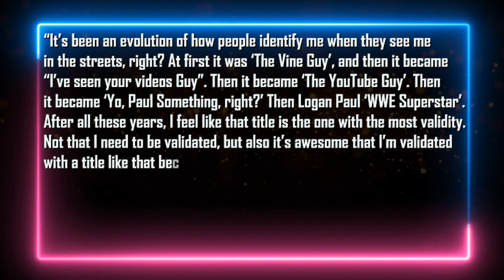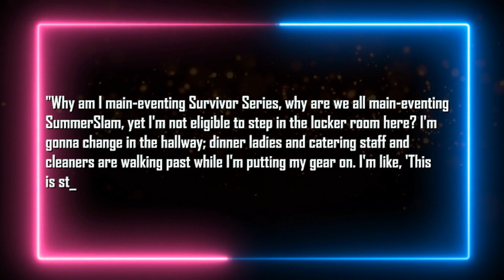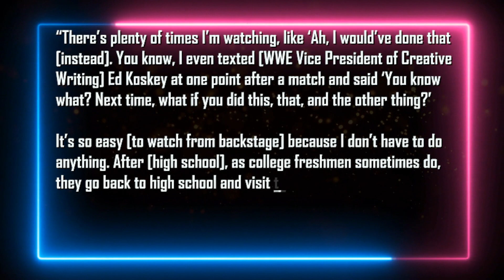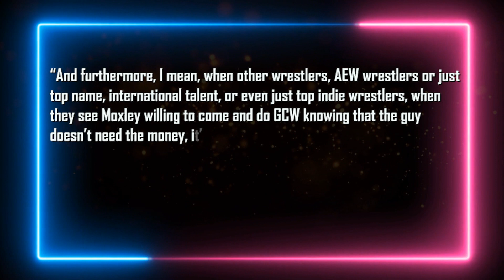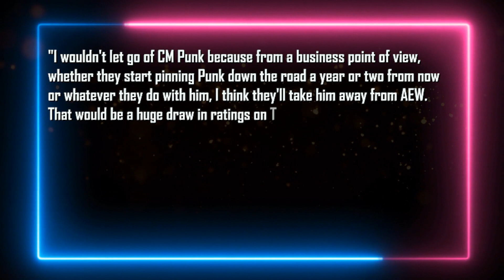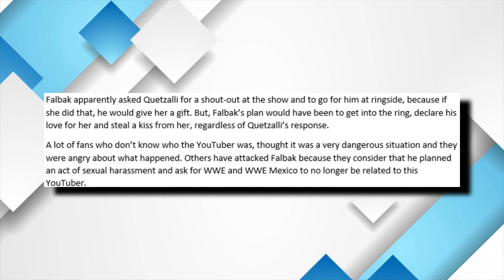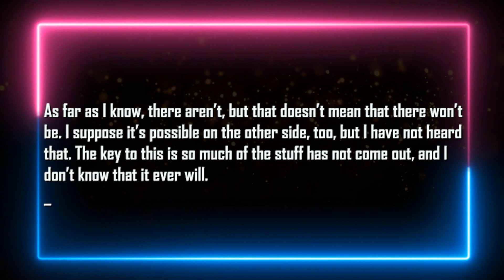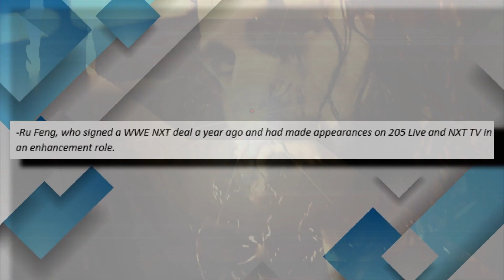WWE Fires Multiple Stars...Sasha Banks Spotted At WWE...CM Punk Done With Wrestling...Crown Jewel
Intro 0:00
Logan Paul says fans will respect him after Crown Jewel 0:34
Belief that the Rock would have struggled in modern WWE 1:47
Wade Barrett on not being allowed in WWE locker room 2:35
Mysterio on three-year WWE absence 3:35
Brian Gewirtz still has creative input in WWE 4:10
Belief that Jon Moxley will return to GCW 4:54
Former official sees CM Punk WWE return as possible 7:35
Sasha Banks backstage with WWE stars 8:25
Fan jumps barricade at WWE live event 9:00
AEW has not filed lawsuit against CM Punk 10:44
WWE releases five NXT stars 11:40